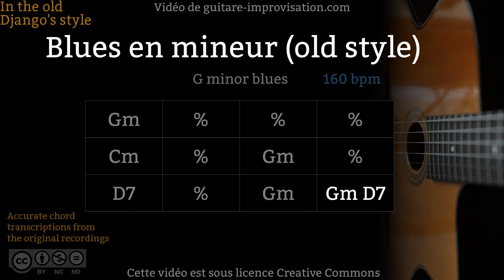Blues en mineur : Gm (160 bpm) Old Style - Gypsy jazz Backing track / Jazz manouche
Le playback de Blues en mineur avec des accords et une grille à l'ancienne : pas d'accord m6 et pas de Eb7.